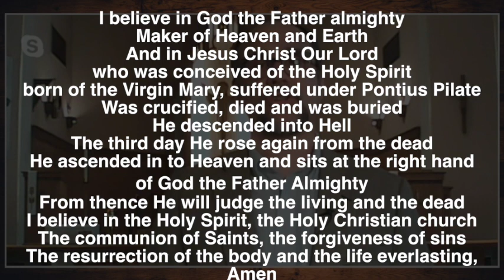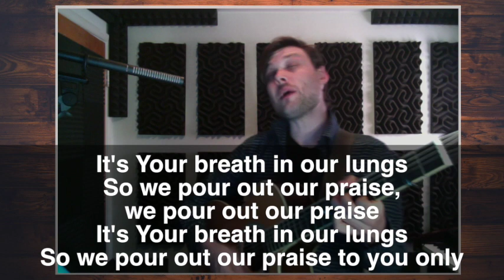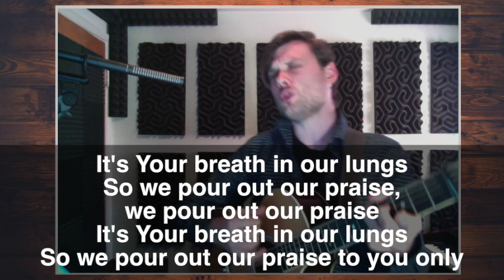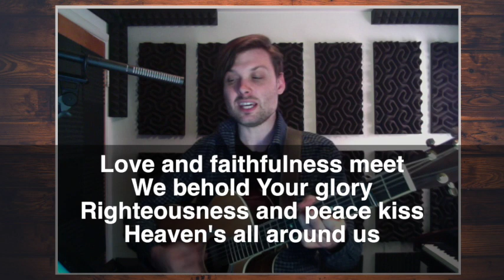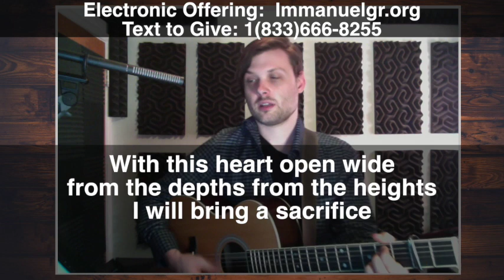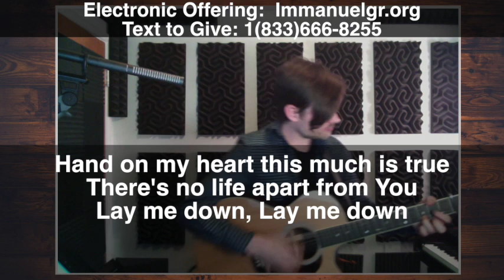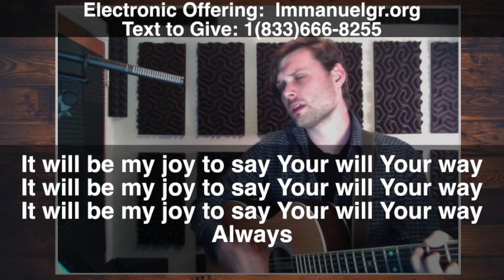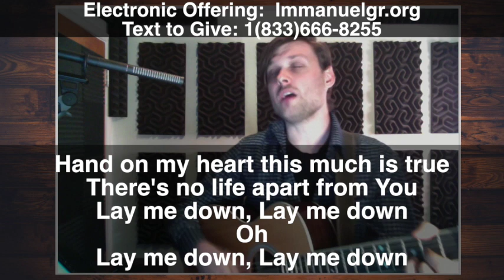Immanuel 11AM - Contemporary Worship Service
Join us in worshipping God and hear a message from Pastor Craig.